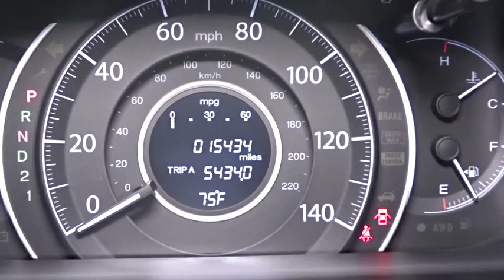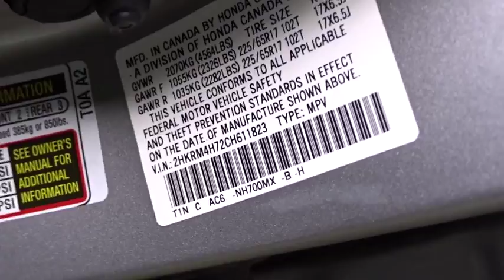2012 Honda CR-V Woodside, Queens, Manhattan, Whitestone, Brooklyn, NY 159269L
2012 Honda CR-V

Paragon Honda
57-02 Northern Blvd